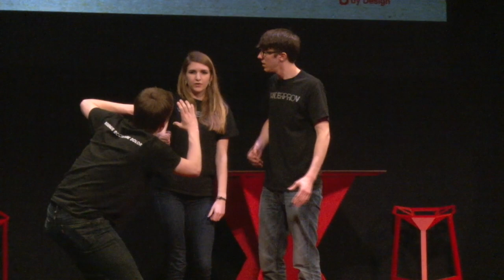VanderProv | TEDxMacatawa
Vanderprov brings their collaborative improv comedy to the TEDxMacatawa stage.

Hope College's premier improv troupe, "VanderProv" is made up and run entirely by Students.  Their performances are enjoyed throughout the year by students and community alike.